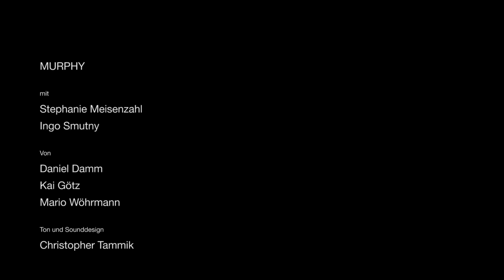"MURPHY"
Film für den Kurzfilmwettbewerb "99".
Vielen Dank ans gesamte Team!

»Nach einer durchzechten Nacht beschließt das Paar eine Bank zu überfallen. Motto des Wettbewerbs war: "Wir machens einfach!"